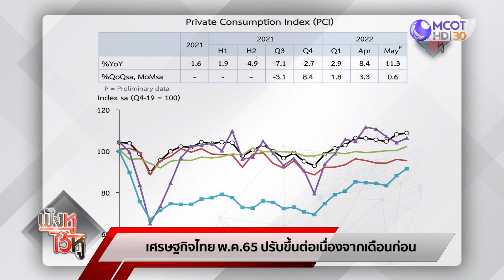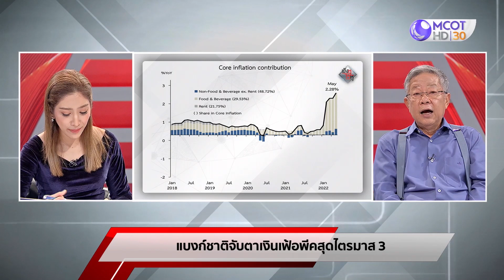(คลิปเต็ม) เริ่มแล้ว !! พาเหรดสินค้าขึ้นราคา| ฟังหูไว้หู (30 มิ.ย.65)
ฟังหูไว้หู | 30 มิ.ย.65 On Air
ก๊าซหุงต้ม LPG ขึ้นราคาอีก 15 บาท, สินค้าหลายชนิดพาเหรดขึ้นราคา, เศรษฐกิจไทย พ.ค. 65 ปรับขึ้นต่อเนื่องจากเดือนก่อน, แบงก์ชาติจับตาเงินเฟ้อพีคสุดไตรมาส 3, 43 ปี JSL จากรุ่งเรือง สู่ยุคขาดทุนอ่วม